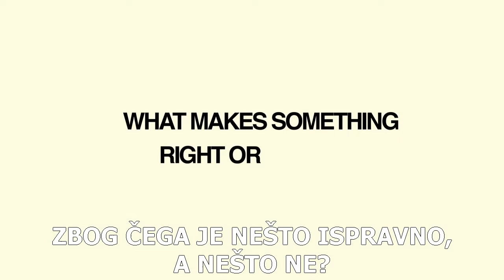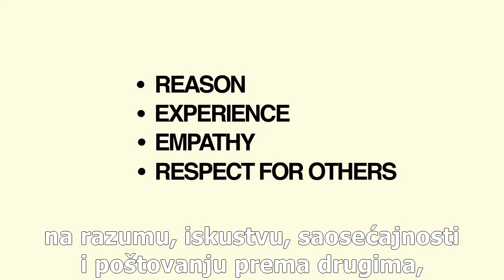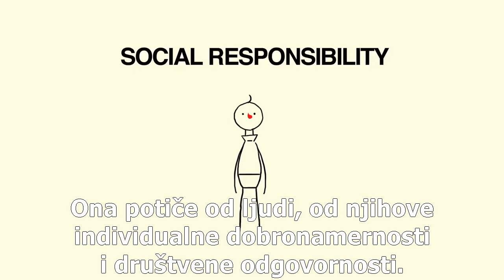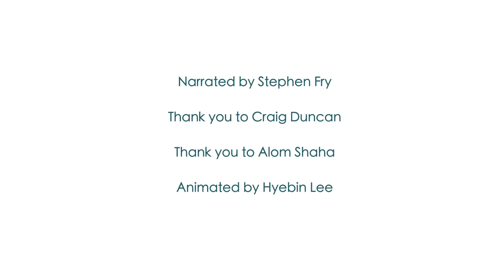ZBOG ČEGA JE NEŠTO ISPRAVNO, A NEŠTO NE? - Britanska humanistička asocijacija - Narator: Stiven Fraj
DVANAEST ČESTICA - kanal za promociju nauke, racionalizma, skepticizma, sekularizma i humanizma.